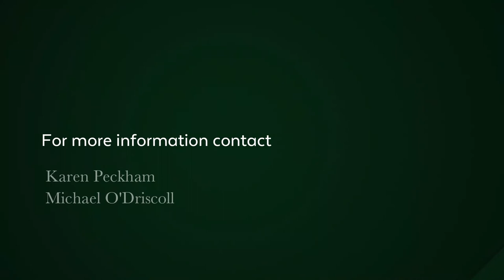2 bedroom apartment for sale in Muizenberg | Pam Golding Properties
This ideally situated apartment in the village is up for grabs. A wonderful opportunity for an investor or a first time buyer, this property is part of a strong and well run body corporate and offers great security. The property is tiled through out with plenty of cupboards in the 2 spacious bedrooms. The modern bathroom has a large walk-in shower and a basin - there is a separate loo. A newly refurbished kitchen offers granite tops, a double sink and lots of cupboard space.
A large open plan living area with huge windows looking onto our marvelous mountain make this apartment a gem - that coupled with a 21m2 garage make this a property worth investigating.